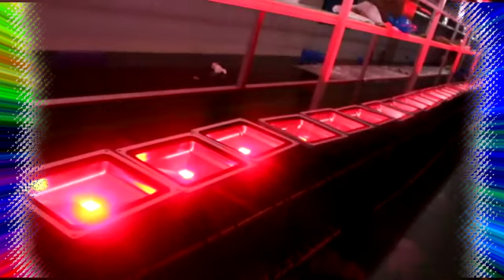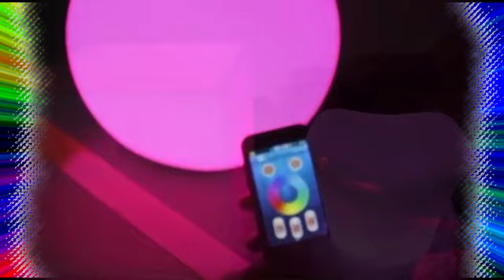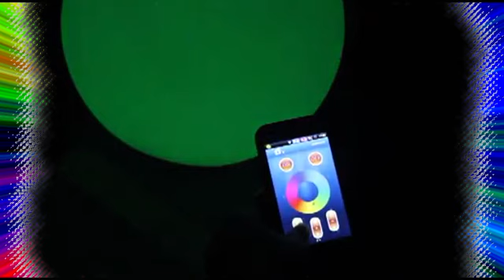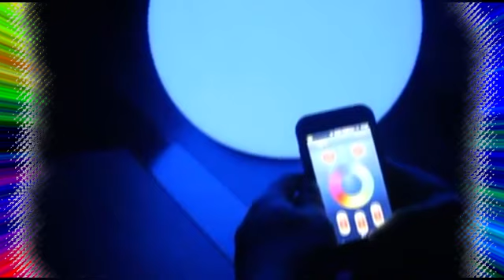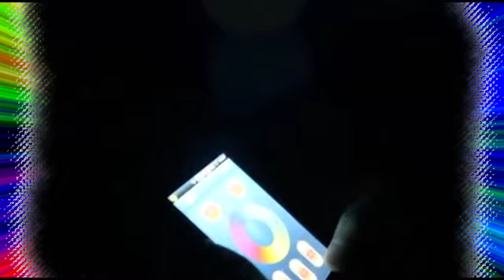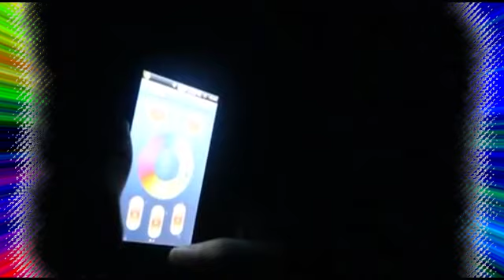VHTSG (c) - LED Innovation / Диодные решенния и инновации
LED ViDEO LIGHT innovations:
- LED furniture,
- LED screens,
- LED AV Engineering
- Media Servers / Build and engineering / Stage Servers
- Audio-Video-Light Engineering
etc...

Диодные решенния и иннвоации:
- Диодная мебель
- Диодная одежда
- Диодные прозрачные экраны в стекле и др

 / LED furniture, LED screens, LED AV Engineering